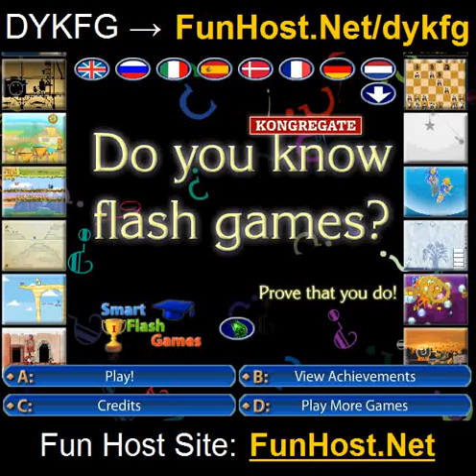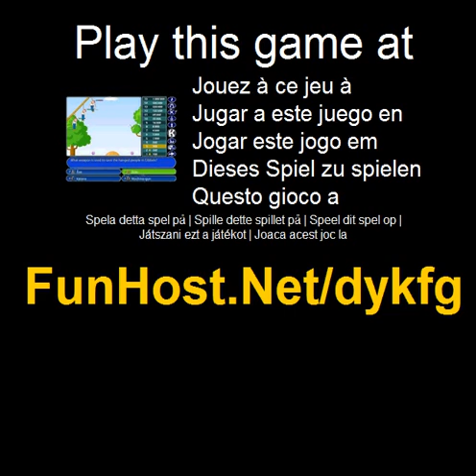Dykfg - spelet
På Gillar du att spela spel? Och du vet mycket om dem? Testa er kunskap! Slå alla 3 spellägen i denna quiz och poäng flera miljoner poäng. Det finns 200 + frågor av olika svårigheter om 140 + underbara spel. Om du är osäker kan du alltid använda en antydan.Detta spel är också ett bra sätt att ta reda på om de spel du har inte sett förut. Spelet finns på 8 språk. Välj rätt svar för varje fråga. Använd tips när det behövs--Spela detta spel på Spelet - www - Facebook - Twitter - YouTube